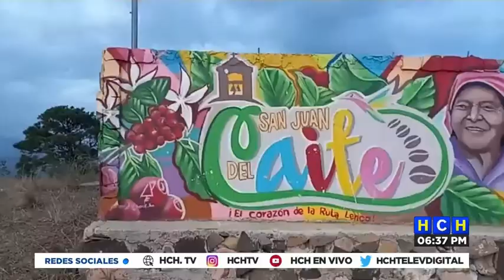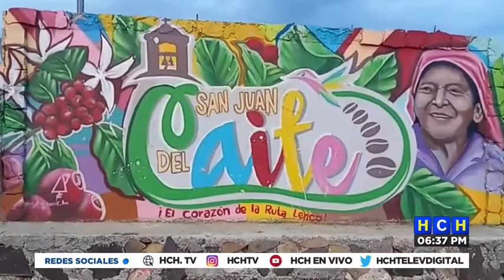¡Celebran a lo grande! La X edición del Festival del Café en San Juan, Intibucá!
San Juan, Intibucá es la sede de la quinta edición del Festival de Café, el cual destaca por estar lleno de arte, cultura, folklore, desfiles y muchas actividades para disfrutar, y por supuesto degustar de una buena taza de café de la mejor tierra donde se produce, en Intibucá. Muchos hondureños se han movilizado a esta zona del país para conocer más de este grano y de todas las actividades.